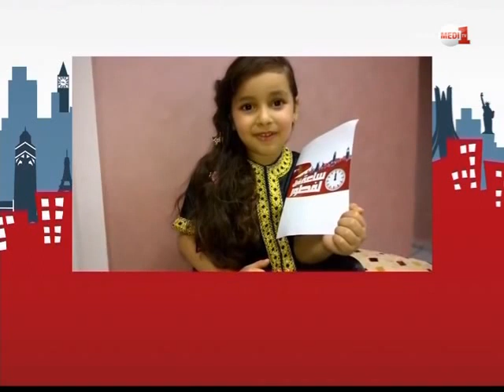ساعة قبل لفطور: الحلقة الختامية